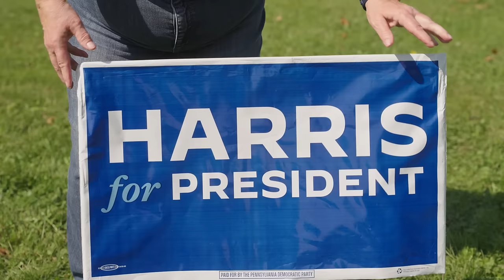"The proof is there: Harris will not ban fracking." - Meet Jackie Root from Tioga County, PA.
Jackie Root is a former dairy farmer and now runs her own business as an oil and gas consultant - an industry which represents nearly 10% of Pennsylvania’s GDP. She has helped thousands of landowners throughout the state in negotiating the best leases for drilling on their land.